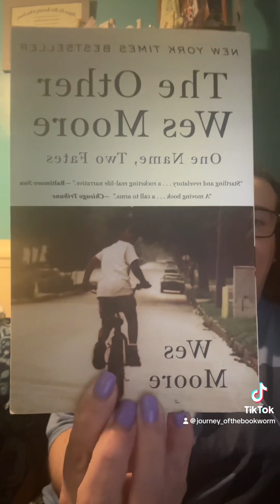The Other Wes Moore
Two kids named Wes Moore were born blocks apart within a year of each other. Both grew up fatherless is similar Baltimore neighborhoods and had difficult childhoods; both hung out on street corners with their crews; both ran into trouble with the police. How, then, did one grow up to be a Rhodes Scholar, decorated veteran, White House Fellow, and business leader, while the other ended up a convicted murderer serving a life sentence? Wes Moore, the author of this fascinating book, sets out to answer the profound question. In alternating narratives that take readers from heart-wrenching looses to moments of surprising redemption, The Other Wes Moore tells the story of a generation of boys trying to fine their way in a hostile world.

I don’t own the rights to any music, books, or any videos! Follow my vlog on TikTok journey_ofthebookworm instagram: @Journey_ofthebookworm